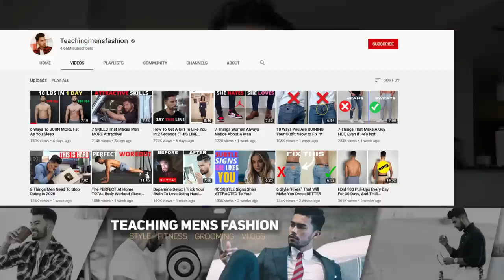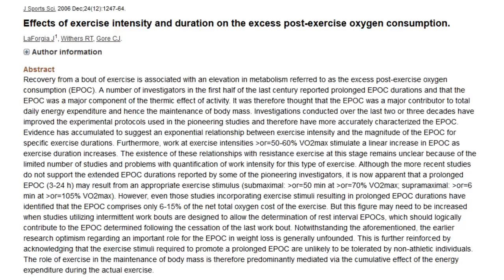Teaching Men's Fashion || Why You Shouldn't Listen to His Advice About Burning More FAT as You SLEEP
🏋️ HARDER THAN LAST TIME! TRAINING BOOK